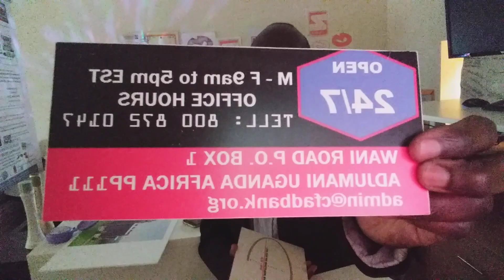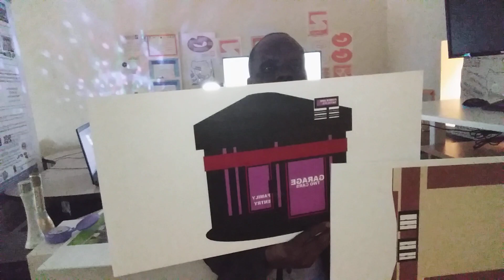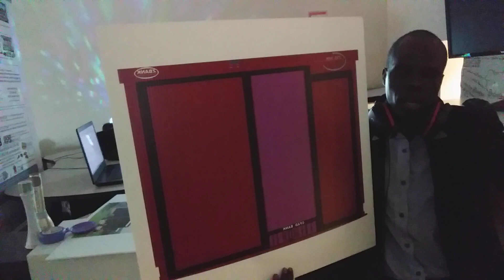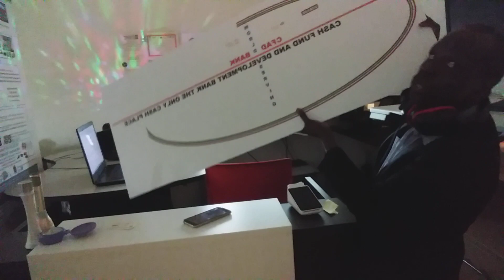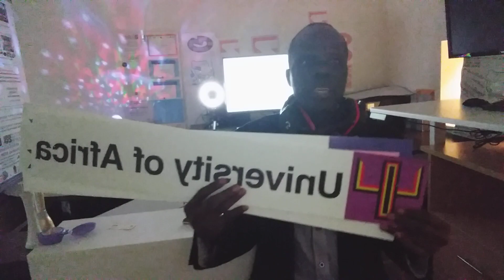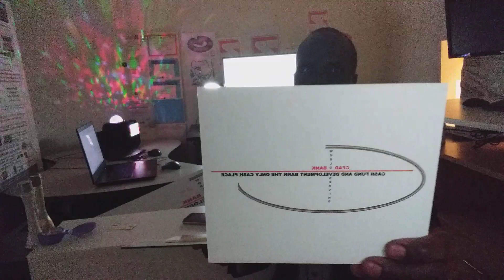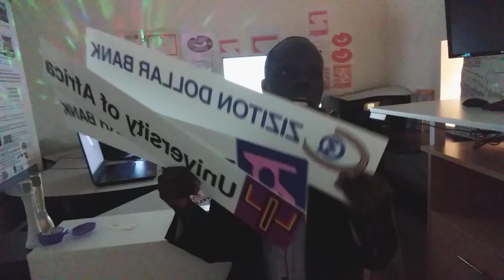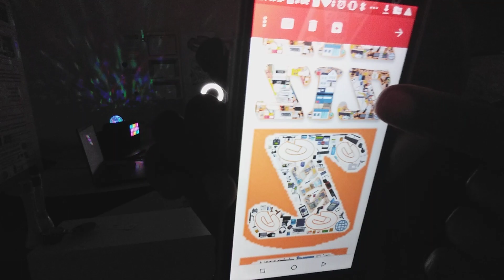Waine🏘HassanZiziton💰Gain💰His📲Company📱Excellency🏘From🏘His🖥Family💰Name🏗Wani🏦James🏘Hassanal📱💰ZizitonMBA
Waine🏘HassanZiziton💰Gain💰His📲Company📱Excellency🏘From🏘His🖥Family💰Name🏗Wani🏦James🏘Hassanal📱💰ZizitonMBA Crazy Rich Fake Copyright of 1812📱Sudan🏗Border🏘EAC, Who🏦Are🏠Our💰Rebel, ZIZ🖥News🏘Can🏦Tell🏘Us, ZizBank True💰Fortune🏗Companies🏘Got📲Roger|bell|Chart|Fido|Virginia Mob📱Voodoo|Insurance fired|Used💰WaineTelecomunication in order to save you money, not more monthly bills from Waine Retails, direct as your own phone/mobile/Wi-Fi/internet/TV Stop💰Public🏠High🏠Prices🏘Our💰Gov't🏘Made📲Us🖥$85🏘Per🏦month, Don't🏗Die💰Chasing📲$2000💰Per🏠Monthly🏗🏘Rental WanLink🏗was🖥Since1812📲Company💰Beginner🏠After🏦The🏘Colonialism💰Around1912💰So📲Now💰Waine💰Retail💰Sale2023 How💰to💰print💰with💰MS💰word💰for💰beginners, find📲business🏠card💰Avery🏦A4|A5, keyboard🖥Shortcuts🏗🏘ZizBank Hiring🏗Full-time🏦Microsoft🖥Word, excel📲user, must🏠print🏘file💰using💰Word💰format📲excel💰for💰beginnerZIZ Hiring🏗Full-time🏦Microsoft🖥Word, excel📲user, must🏠print🏘file💰using💰Word💰format📲excel💰for💰beginner job Looking for Nice Job: This is a company we have as one team, wear it and use it as your firm goal for study and others - not beyond boss available yet you could be the one the more you addicted to as I am - as young star as youtuber - love and hope you can get copy of the image for your company setting and distribution - I am impress with your goal we can work together, How do I earn money or living? Easy as printable record available and you're at work representing the logo and working full time with the logo is easy to make money even anywhere: For the image click the link below each social media to select which design is better for you then left click on your mouse then select save as from drop down list upon your selected design then click save the file into your computer for printout , my image link below down here on Facebook.com/zizitonfinancebankzizbank, Twitter.com/zizitonfinancebankzizbank, Linkedinn.com/zizitonfinancebankzizbank then you will see which design is good for my work and presentation, not other boss to ask - you're the boss of your own work and record keeping, how you work and how viral the company budget, its logo or privacy = is what pay you double anywhere worldwide, which location you want to work either from home/work/school or studio or hall you can earn more money on the going: Hi to all ZizitonFinanceBank ZizBank Team Worldwide: Cheers